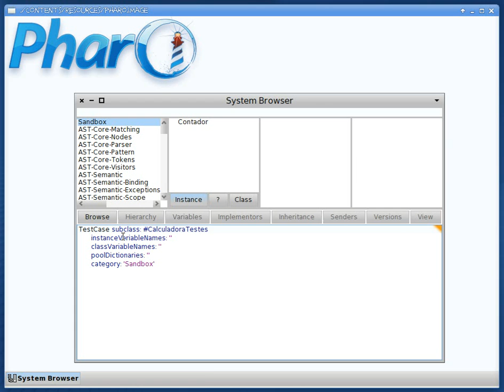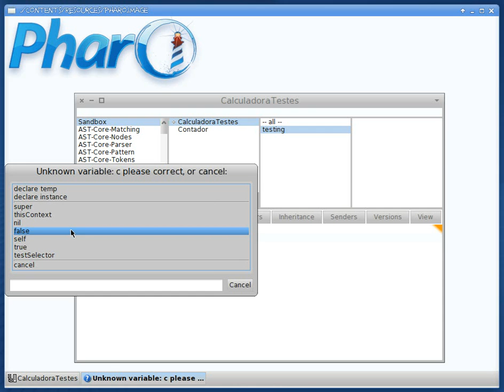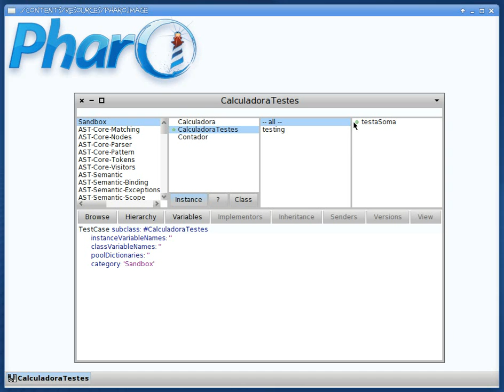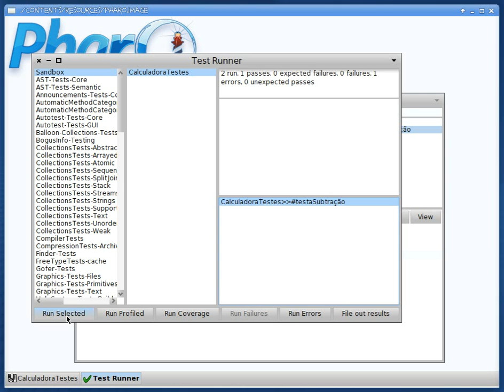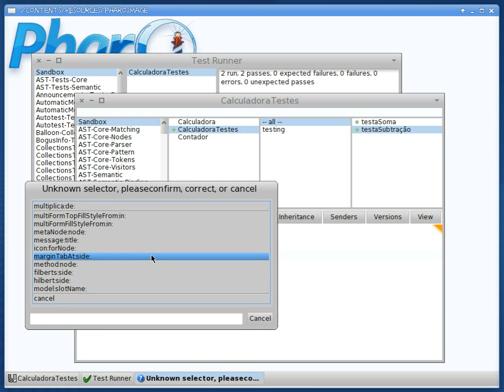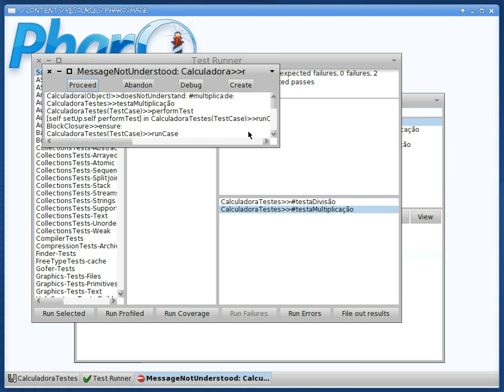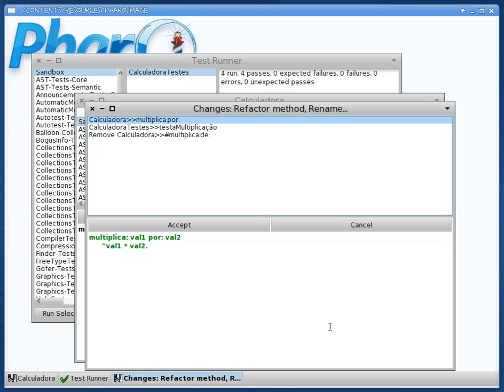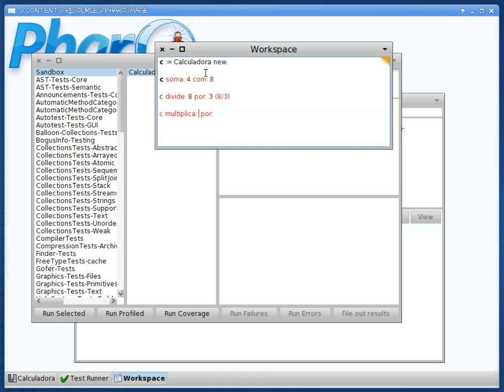pharo-tdd.mpeg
Smalltalk - TDD